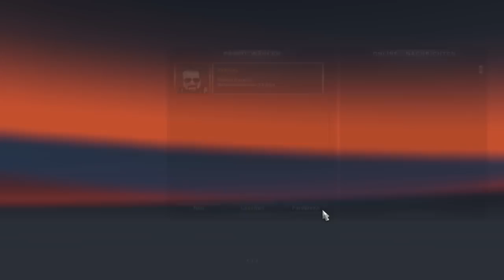ETS 2 Let´s Play mit TruckTV Teil 9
Jede Woche eine neue Folge vom Trucker SehrGay

TruckTVGermany ist eine Deutsche Comedysendung
im Internet. Der Trucker SehrGay ist in dieser
Show der Star, Max Norbert Waldemar und der Mops
Krümel stehen ihm bei seinen Abenteuer bei Seite.
Gerne sind auch mal Harald, Nutzlos oder der Vopo dabei...
Es ist Humor der untersten Schublade und geht auch oft unter die Gürtellinie.
TruckTV ist genau das richtige, für Menschen denen der Humor im TV zu flach ist.
TruckTV ist eine Onemanshow, und nur auf Youtube zu sehen. SehrGay freut sich über dein Abo
, ein Kommentar und liebt es wenn du seine Videos zu den Favoriten hinzufügst.Deshalb Daumen
hoch für die Comedy der etwas anderen Art!

sound "free music" fx sounds "audio sounds" "sound dowload" "free sound" "sound effects" "backround musik" "fx sound effects" "audio effects" "soundeffects fx" "effect audio" "free sound dowload" "sound clips" "sound files" loop divimove "sound effects to download"

Kategorie
Autos & Fahrzeuge
Lizenz
Standard-YouTube-Lizenz